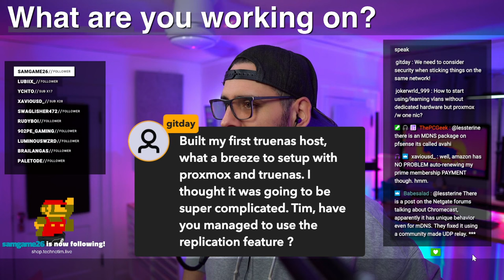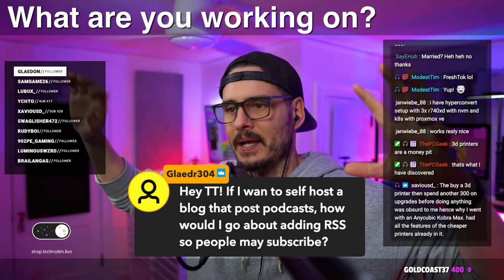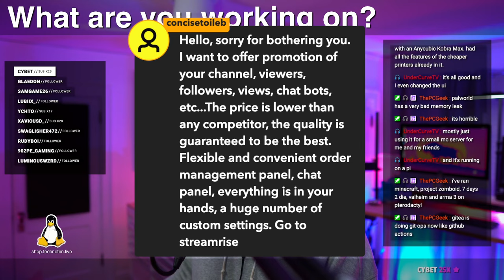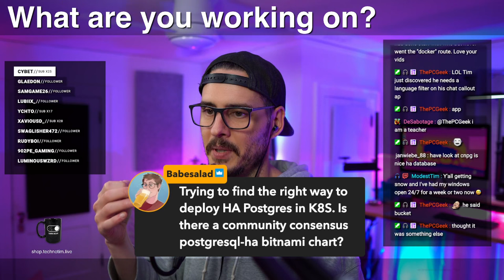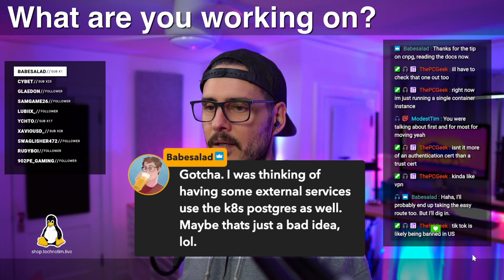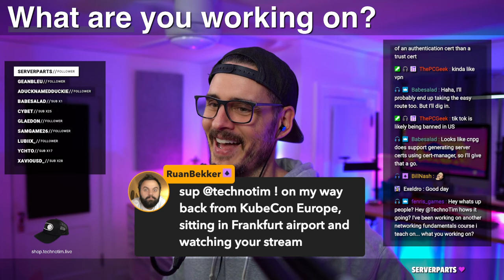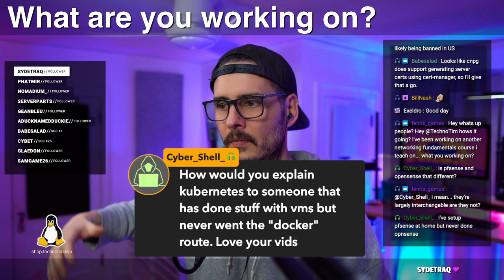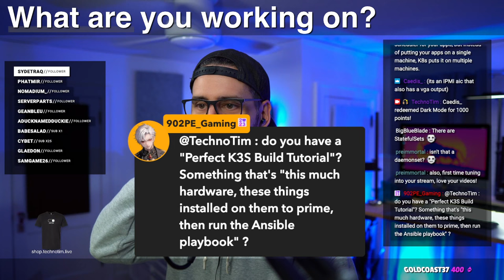Why did you move your HomeLab to a Data Center? Learn VLANs with ONLY Proxmox - 2024-03-23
So many great topics today!  People grilled me on why I moved my HomeLab to a DataCenter (but did I really?), how to learn VLANs with only Proxmox, and please explain Kubernetes to me.

00:00 - Colocation Update
04:22 - Migrating Services & Containers
06:04 - pfSense, Chromecast, and VLANs
09:58 - Makers vs Creators
11:28 - TrueNAS on Proxmox
14:02 - Old PC is new Proxmox Server
15:35 - Ceph + OpenStack
19:37 - Is this the 3D printer to buy??
21:07 - Self-host Podcast RSS
24:01 - Woodworking
24:46 Pterodactyl Gaming Server
25:55 - I want to host game servers
26:12 - Home Theater PC + Game Emulators
27:29 - GitLab CE vs. GitTea + Drone
28:41 - UDM SE
30:03 - HA Postgres in Kubernetes
32:52 - That's not a HomeLab! 👉
33:38 - Upgraded my Rack
36:16 - TLS for Postgres
38:27 - Self-hosting Git + SSH vs HTTPS
42:10 - DataCenter Video
46:26 - TrueNAS on Bare Metal Now?
50:25 - Learn VLANS with ONLY Proxmox
55:54 - Explain Kubernetes to me